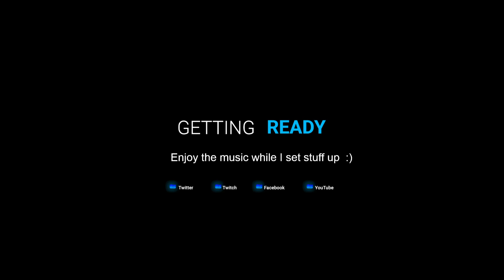Dark Sowols 1 pt 3